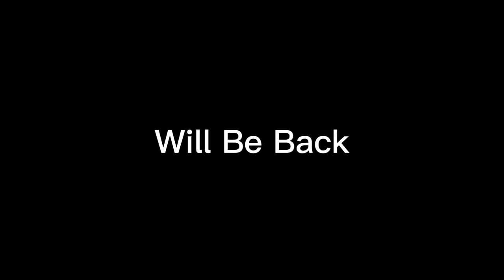Saturday Night Metro 503